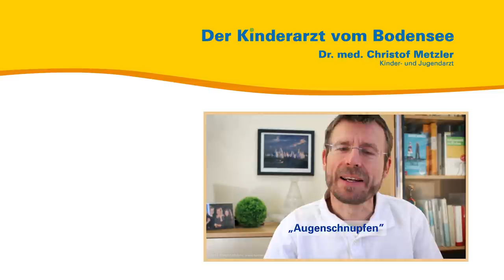Hand-Fuß-Mund-Krankheit - Der Kinderarzt vom Bodensee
Aus seiner persönlichen und seiner Sprechstundenerfahrung heraus spricht der Kinder- und Jugendarzt Dr. med. Christof Metzler über die Hand-Fuß-Mund-Krankheit. Er erklärt die Symptome und Konsequenzen und spricht dabei auch an, was für Erwachsene zu beachten ist.